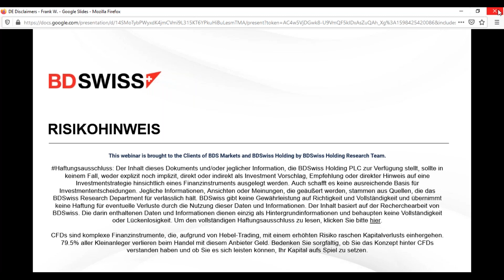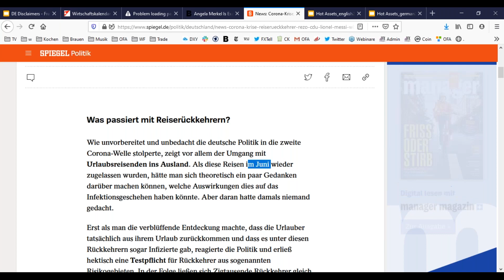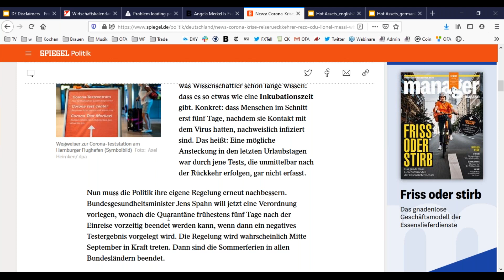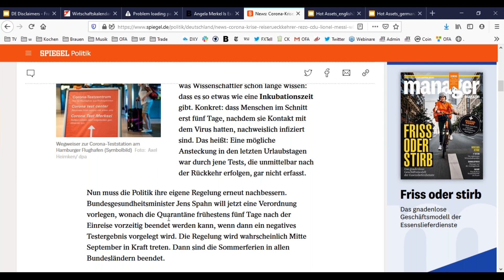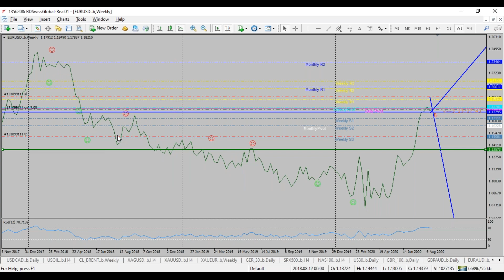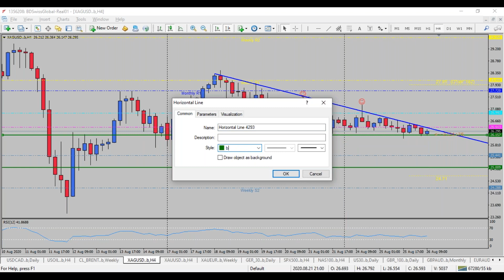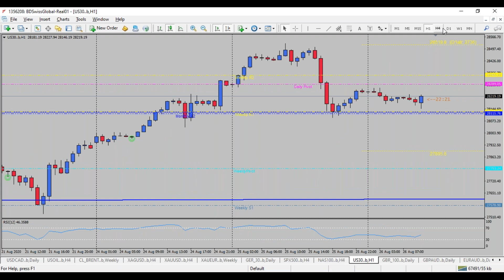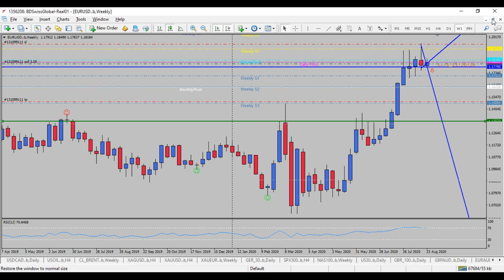BDSwiss Frühstücksbörse: Märkte verlieren an Glanz | 26/8/2020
-Gestern wurden die US-Märkte durch China und die Wiederaufnahme der Handelsgespräche in den USA gestärkt, aber die anfängliche Begeisterung scheint nachgelassen zu haben, da die EU-Börsen heute ohne neuen Impuls eröffnet haben und Bedenken rund um COVID-19 wieder in den Mittelpunkt rücken könnten.

-In Deutschland wurde das Beschäftigungsförderungsprogramm bis Ende 2021 verlängert. Um den Verlust von Arbeitsplätzen zu vermeiden, hat die Merkel-Koalition für eine Verlängerung gestimmt, die etwa 60% des Gehalts eines Arbeitnehmers abdeckt, um zu verhindern, dass Unternehmen sich von ihren Mitarbeitern trennen. Der deutsche Geschäftsklimaindex fiel gestern etwas besser als erwartet aus und bestätigte eine positive Tendenz während der Erholungsphase.

-In Spanien nehmen die Fälle von Covid19 weiter zu, während der Premierminister nicht für eine erneute Sperrung gestimmt hat. Stattdessen stehen die lokalen Behörden unter Druck, eine Antwort zu finden. Auch in Großbritannien sind Masken für Kinder über 11 Jahren in der Schule und in Risikobereichen obligatorisch. Gerüchten zufolge wurden in Asien nach dem Besuch einer Frau mit dem Coronavirus in einem Starbucks-Café mehr als zwei Dutzend Gäste Tage später positiv getestet. Aber die vier Mitarbeiter, die Gesichtsmasken trugen, wurden nicht infiziert.

-An der US-Front verschärft sich der Hurrikan Laura immer noch und einige der größten Ölraffinerien Amerikas könnten monatelang geschlossen bleiben. Der Sturm, der voraussichtlich am späten Mittwoch / Donnerstag auf die Küste treffen wird, wird mit einer Geschwindigkeit von fast 200 km/ h auf das Land treffen. Der erste große Sturm seit Michael im Jahr 2018 könnte Schäden von bis zu 18 Mrd. USD verursachen. Die Ölpreise bewegen sich mittlerweile stetig in der Nähe der aktuellen Höchststände, und Versicherungsunternehmen werden die Situation genau beobachten.
Positive Zahlen folgen aus den USA, da HP Enterprise einen Gewinnanstieg verzeichnet, der besser als erwartet war, was bestätigt, dass sich die jüngsten Kostensenkungsmaßnahmen auszahlen. Salesforce.com verzeichnet zudem besser als erwartete vierteljährliche Umsatz- und Gewinnergebnisse, was den jüngsten Trend bestätigt, dass Unternehmen kritische Software weiterhin erneuern.